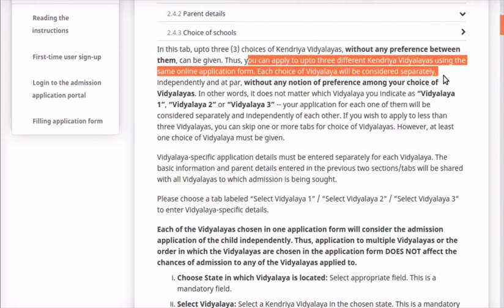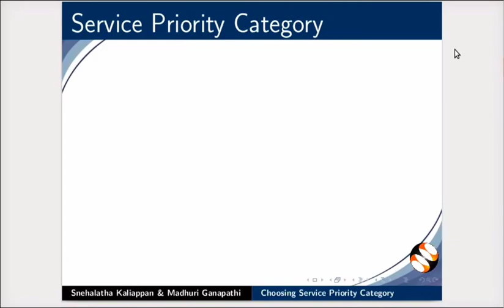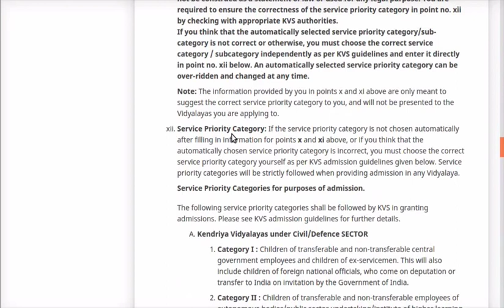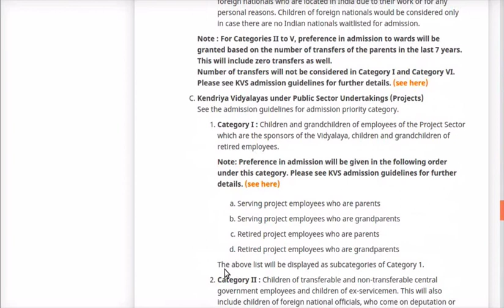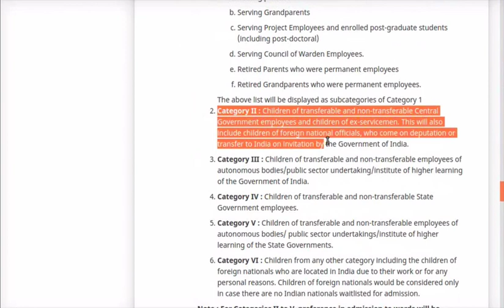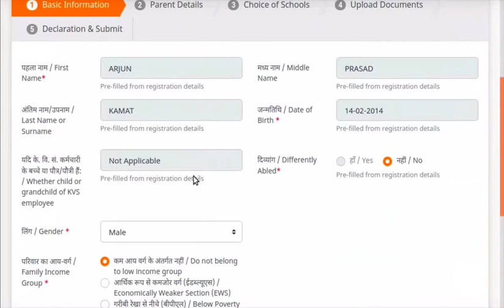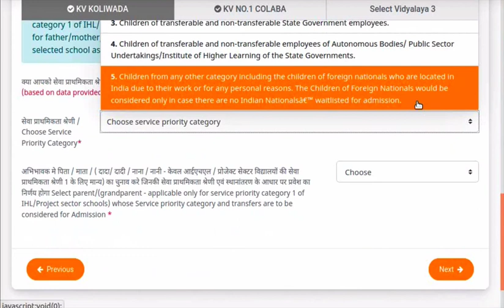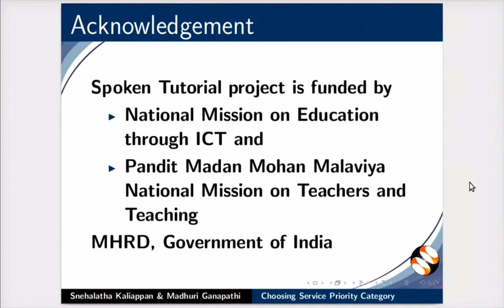KV Online Admission Portal: Choosing Service Priority Category (Marathi)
This video gives information on how to choose Service Priority Category in filling up the Choice of Schools section.
शैक्षणिक वर्ष  2021-22 मध्ये केंद्रीय विद्यालयांमध्ये इयत्ता पहिलीच्या प्रवेशासाठी,
कृपया 30 मार्च 2021 रोजी किंवा नंतरच्या तारखेतील चर्चा आणि टिप्पण्या चर्चा मंचमध्ये तपासा.